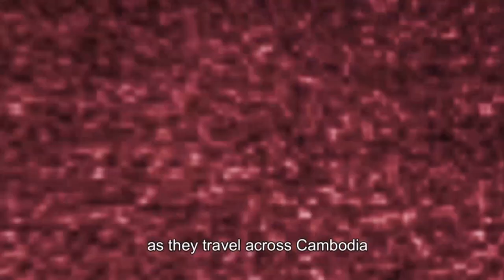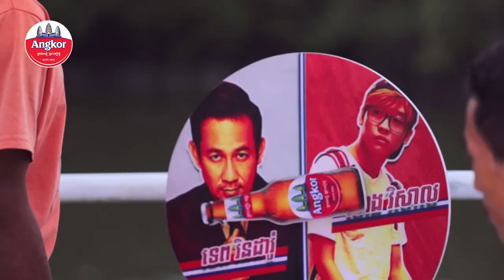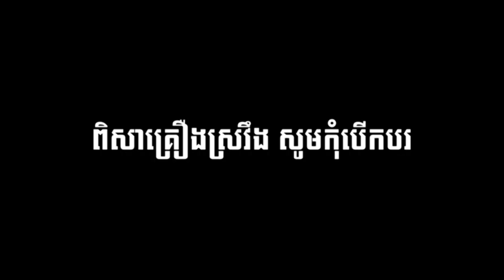មករៀនចាប់ក្តាមម្តង || បងធំប្អូនប្រុស EP02